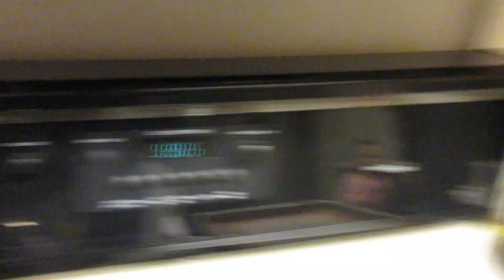Thanksgiving Part 1 - 2014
We had to much fun to only post one Vlog!
Vlogs on Monday, Beauty Videos on Friday

Pumpkin Cheese Cake Recipe:
Ingredients
Crust:
1 3/4 cups graham cracker crumbs
3 tablespoons light brown sugar
1/2 teaspoon ground cinnamon
1 stick melted salted butter
Filling:
3 (8-ounce) packages cream cheese, at room temperature
1 (15-ounce) can pureed pumpkin
3 eggs plus 1 egg yolk
1/4 cup sour cream
1 1/2 cups sugar
1/2 teaspoon ground cinnamon
1/8 teaspoon fresh ground nutmeg
1/8 teaspoon ground cloves
2 tablespoon all-purpose flour
1 teaspoon vanilla extract
Directions

For crust:

In medium bowl, combine crumbs, sugar and cinnamon. Add melted butter. Press down flat into a 9-inch springform pan. Set aside.

For filling:

Beat cream cheese until smooth. Add pumpkin puree, eggs, egg yolk, sour cream, sugar and the spices. Add flour and vanilla. Beat together until well combined.

Pour into crust. Spread out evenly and place in oven for 1 hour. Remove from the oven and let sit for 15 minutes. Cover with plastic wrap and refrigerate for 4 hours.

Recipe courtesy Paula Deen